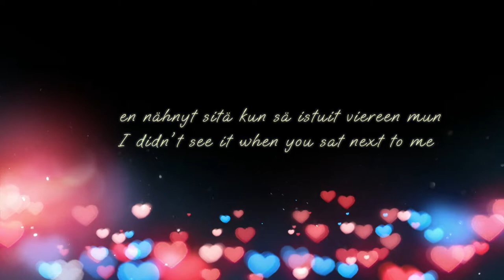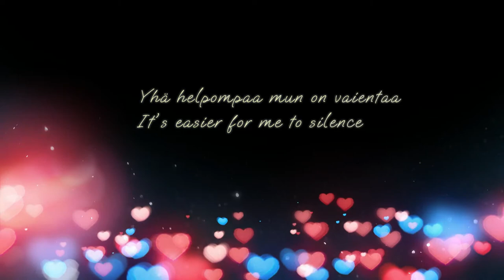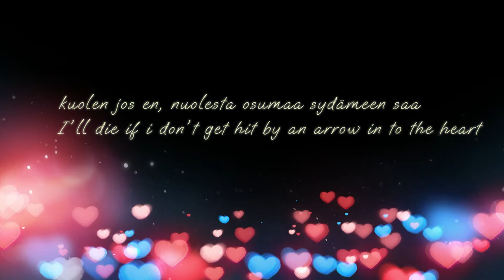Movetron Cupido/Cupid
Hey there another translation  perfect for Valentines day :)
You ever felt like electricity shooting through u when u met certain some one? Well guess that is the work of the pesky little Cupid :)